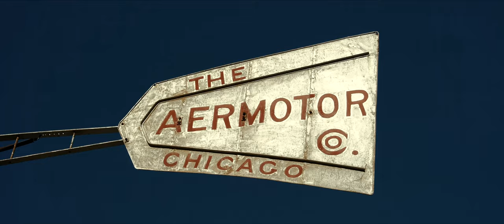" So Good" Kasia Kołodziejczyk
„So Good”

Lirycs by: Kasia Kołodziejczyk

Camera operator: Marcin Zeman
Color grading: Marcin Zeman
Edited by: Kasia Kołodziejczyk
Produced by: Marcin Zeman
Musicians:
Kasia Kołodziejczyk- vocal, backing vocals, traverse flute, arrangement
Jakub Kępka- harmonic idea of the song, samples,
Marcin Zeman- recording, mix, mastering, arrangement, production,
Marcin Gliszczyński- guitars, drums, arrangement, IT support, linguistic support
Adrian Tymanowski- bass guitar
Mateusz Olszewski-piano
Szymon Chybalski- string arrangement, keyboard instruments
Julia Kafar- violin
Julia Heinzel- viola
Marcin Fidos - double bass

"So Good"
Into the shadow of my mind
I want to fall
And all the sounds are soundless now,
Die to be reborn

Now I feel so good without you….

In the cocoon of dreams and hopes I want to grow
And all my fears now will be mown
Consciousness flows

If it’s to much to be a stone heartless and free
I must  act out my human role
My destiny